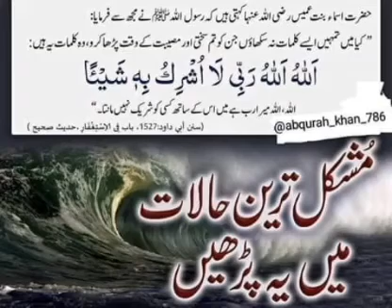mushkil k waqt yeh dua perhein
mushkil me perhi jane wali dua